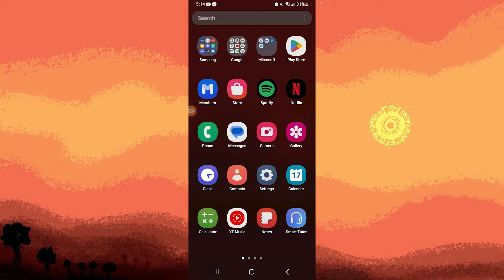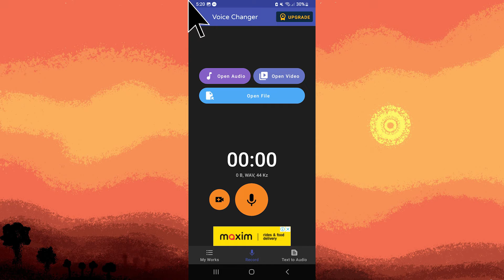How To Change Voice In Discord Android (Step-by-Step Guide)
In this tutorial, you will see how to change voice in Discord Android. Use this method to alter the way your voice sounds in the Discord app on your phone.